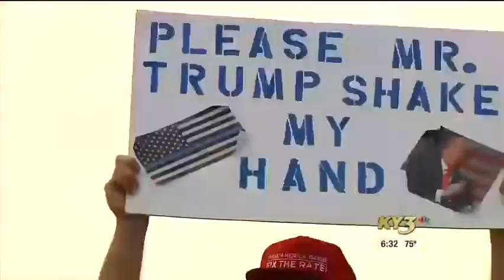Expect heavy traffic this afternoon for President Trump's visit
MSU's Emergency Manager said there will be extra law enforcement around the campus to help direct traffic and to keep people safe who are attending the event.

The traffic around campus is expected to pick up in the afternoon because doors to JQH will open at 2:10 p.m.

Attendees are expected to park as far away into downtown at Walnut and Kimbrough, then Walnut over to National, back down National to Grand near the stadium and back from Grand to Kimbrough.

The thousands of people will be joining students who will go to class through early this afternoon.

"Certainly, we'll have law enforcement there that will be there helping direct traffic in all of the intersections around there," MSU Emergency Manager David Hall said. "So you know we've got a significant amount that will be there and helping to make sure we try to provide for the safety of the pedestrians."

Now to help alleviate some of the congestion, Missouri State is allowing non-essential staff to leave at three o'clock today to free up additional parking to get people out of the area.

"Here's the advice that I would give is, if you don't have a need to be in the area, we encourage you not to be in the area," Halls said. "In many ways this is going to be very similar to our sold out concerts that we see all the time, parking will be the same way, on that it's a little bit different when you're bringing someone in with additional security and the fact that we have to block off some additional roads that we normally don't have to but really the bottom line is plan ahead."

If you plan to drive through the area this afternoon plan ahead. The president will arrive into Springfield around 5 p.m. and hold the rally at 6:30 p.m.